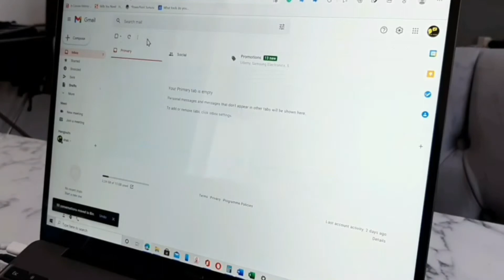SİDEED ugu diyaar garoobi kartaa sanad dugsiyeed cusub| how to be get ready for new acadamic year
muuqaalkaan waxa u kaa saacidayaa in aad u diyaar garoowdo sanad dugsiyeedka cusub ee 2021/2022. Waxa an kula wadaagayaa  6 qodob oo aad sameyn karto ka hor iskuulka inta uusan kuu bilaaban.

S&J

Magacaaga oo dhameystiran?                     Cafiifa Cabdullahi Warsame
xageed joogtaa?                                             Ankara/ Turkiga
Jaamacadeed dhigataa?                              TED university
Maxaad barataa?                                           Siyaasad iyo xariirka Caalamiga
Soomaaliya waxa maku soo baratay?        Haa.
meeqo buug ayaad sanadkii akhridaa?    ugu yaraan 15 buug.

Waad ku mahadsantahay in aad soo booqatay kanalkeyga. Waan aaminsanahay in aad wax ka baran doonto oo waqti uusan kaaga dhumi doonin. Sababta aan muuqaalada u sameeyo ayaa ah in aan wax ka badalo hab fekirka iyo hab dhaqanka bulshadeena, in aan la wadaago qaab ay nolosha u fududeysan karaan. İdiin ma sheegayo waxa aad u qalantaan iyo waxa aad xaqa u leedihiin, laakiin waxaan idiin sheegaya sida aad u dhacsan laheydeen waxa aad u qalantaan iyo waxa aad xaqa u leedihiin taasoo ah in aad naftiina bar-baarisaan oo aad nafsadiin hormarisaan.

waad la wadaagi kartaa muuqaaladeyda asxaabtaada aad jeceshahay si aan u noqono dad wada tagay oo nolosha fahmay oo dhibtooda xalisan kara.